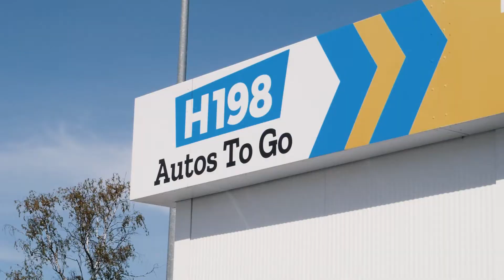Gebrauchtwagen aller Marken bei HACKEROTT in Hannover, Laatzen und Langenhagen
Neben unseren Hausmarken SEAT, ŠKODA und CUPRA, finden Sie bei uns immer eine große Anzahl junger Gebrauchtwagen aller großen Hersteller.

HACKEROTT finden Sie an insgesamt 4 Standorten in Hannover, Laatzen und Langenhagen.